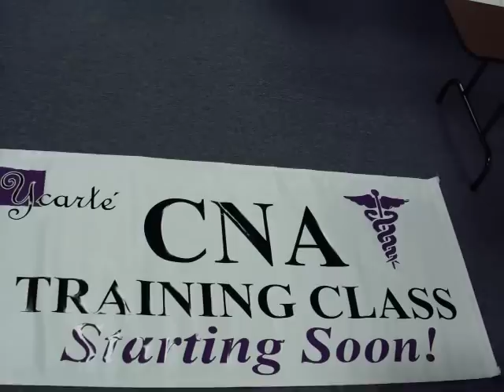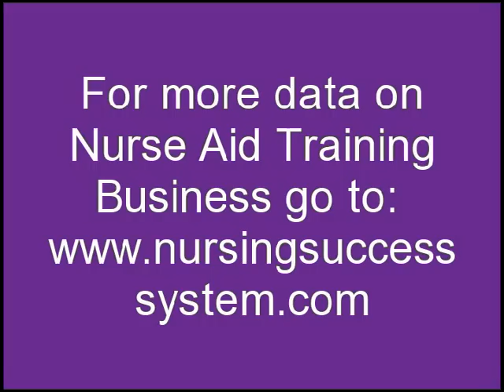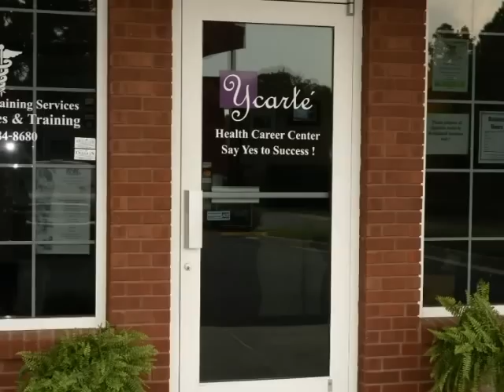Health Career Training Center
Health Career Training Center Experience! Owning your own business as nurses doesn't have to be hard. Let Tracy show you step by step how to Own your Own Healthcareer Training Center